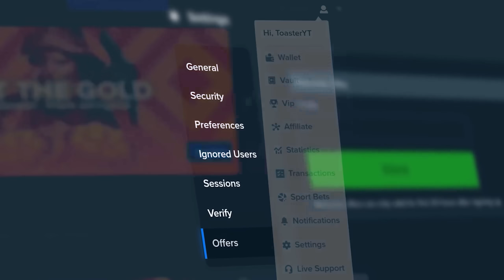THIS DECIDES OUR $100,000 BONUS BUY!! (Release The Kraken)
Today we're on release the kraken for some huge bonus buys! release the kraken needs to go insane today so we can beat this 100k challenge! we did a huge $20,000 bonus buy and you'll have to see how it goes!